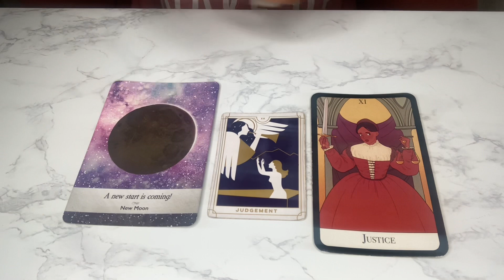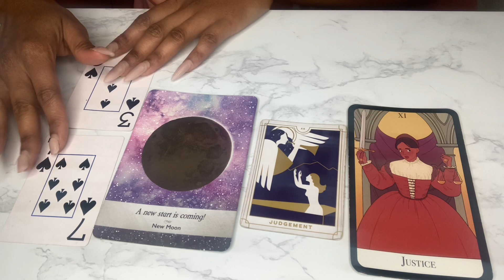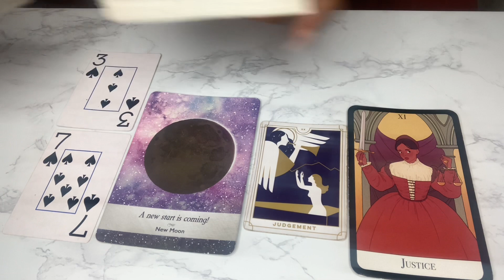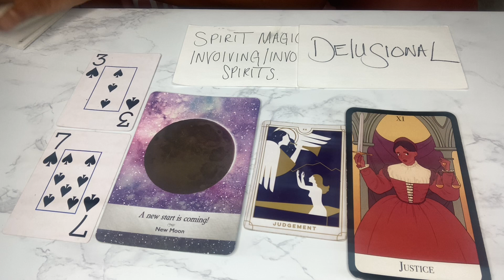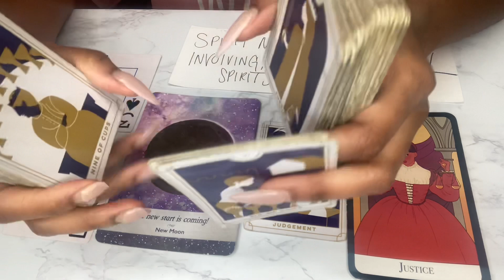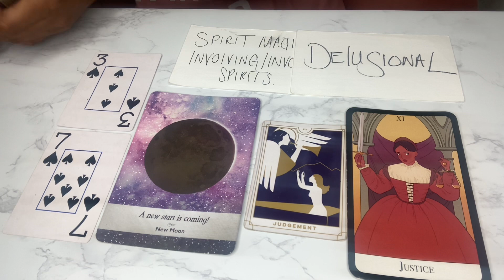SAGITTARIUS ♐️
Welcome to my 🌍 of tarot & intuitive guided messages. Thank you for liking the video & joining our online family. We keep it so real this way, no judgment zone🚫❌💯.

•daily generals, love readings & motivational messages

general tarot based messages, divine feminine journey, divine masculine journey, twin flame journey, intuitive guided message, oracle message, weekly zodiac tarot reading, yes or no tarot readings, live generals, self motivational tarot, life path alignment, karmic updates, tarot reader, life coach, life therapy, reiki healing, sound bowl healing, guided meditation.

If someone messages you pretending to be me know that it is not me I’d never contact you first.🧿